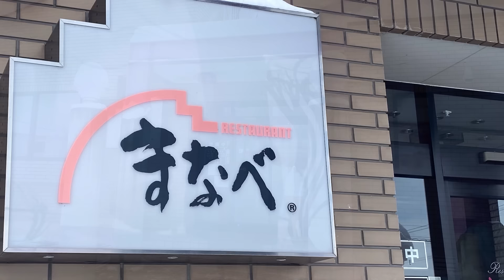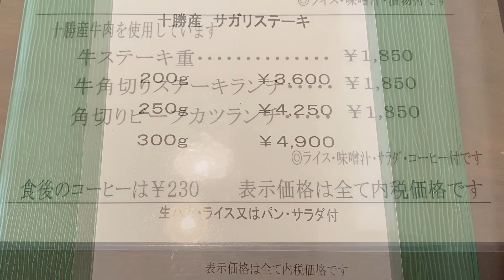【十勝帯広グルメ】俺の昼飯「まなべ」復活✨やー！帯広の人気老舗で、定番のステーキとハンバーグ！安定の「ウメー💖😎！」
レストラン まなべ
北海道帯広市東９条南１０丁目３５
営業時間
11：30〜14：00／17：00〜20：00
2024.3月は　昼のみ営業
定休日
月・火